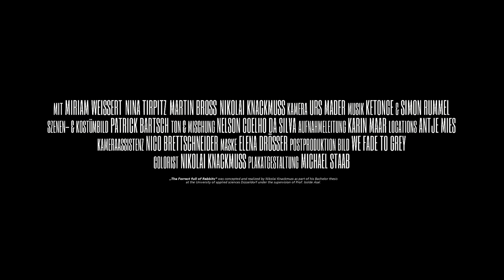Der Wald voller Hasen - Trailer (2017)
Der Wald voller Hasen

Kurzspielfilm von Nikolai Knackmuss (2017)

Festivals:

Dublin International Short Film and Music Festival - 2017 - Official Selection
Thessaloniki International Short Film Festival - 2017 - Semi-Finalist
60. Rochester International Film Festival - 2018 - Certificate of Merit
Near Nazareth Festival (Israel) - 2018 - Semi-Finalist
Lebanese Independent Film Festival - 2018 - Official Selection
22. Avanca International Film Festival (Portugal) - 2018 - Official Selection
Batumi Int´n Art-House Film Festival (Georgia) - 2018 - Official Selection
Edinburgh Short Film Festival (Scotland) - 2018 - Official Selection

Synopsis:

Als Hannas Bruder sich in Folge der sogenannten bipolaren Störung umbringt, ist Hanna, die ebenfalls von der Krankheit betroffen ist, in einer manischen Phase.
Für ihr Hochgefühl während der Trauerfeierlichkeiten hat ihr Umfeld nur bedingt Verständnis, also erschafft sie sich ein neues.

Besetzung:

Hanna: Kathrin Marder
Richard: Jean-Luc Bubert
Emilie: Željka Preksavec
Lena: Miriam Weißert
Melanie: Nina Tirpitz
Pfarrer: Martin Bross
Conny: Nikolai Knackmuss

Stab:

Kamera: Urs Mader
Szenenbild: Patrick Bartsch
Kostümbild: Patrick Bartsch
Ton & Mischung: Nelson Coelho da Silva
Regieassistenz: Karin Maar
Aufnahmeleitung: Karin Maar
Locationscout: Antje Mies
Locationmanagement: Antje Mies
Kameraassistenz: Nico Brettschneider
Maske: Elena Drösser
Postproduktion Bild: WE FADE TO GREY
Colorist: Nikolai Knackmuss

This shortfilm was concepted & realized by Nikolai Knackmuss as part of his Bachelor thesis at the University of applied sciences Düsseldorf under the supervision of Prof. Isolde Asal.